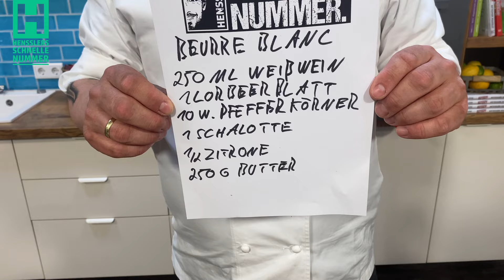Schnelles Beurre Blanc Rezept von Steffen Henssler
Das schnelle Beurre Blanc Rezept vom Henssler - Schnell und einfach selbst kochen! Mehr schnelle Gerichte und Rezepte mit Video-Anleitungen findet Ihr

So geht‘s:

Lorbeerblatt, Pfefferkörner und Weißwein in einen Topf geben. Schalotte in feine Scheiben schneiden und ebenfalls mit in den Topf geben. Weißwein bei hoher Hitze einmal aufkochen, anschließend den Weißwein bei mittlerer Hitze auf die Hälfte reduzieren

In der Zwischenzeit die Butter in feine Würfel schneiden, auf einen Teller geben und im Kühlschrank kaltstellen

Den Weißwein durch ein feines Sieb abgießen. Die Weißwein-Reduktion zurück in den Topf geben und erhitzen. Erste kalte Butterwürfel dazugeben, einmal aufkochen und die Hitze dann wieder reduzieren. Die Butter mit einem Stabmixer im Topf schaumig mixen. Nach und nach unter ständigem Mixen die übrigen kalten Butterwürfel dazugeben und diese mit dem Stabmixer komplett auflösen. Beurre Blanc von der Hitze nehmen, mit Zitronensaft, Pfeffermix und ordentlich Gewürzsalz abschmecken und nochmals mit dem Stabmixer durchmixen

Einkaufsliste für 4 Personen:

1 Lorbeerblatt
10 weiße Pfefferkörner
250 ml Weißwein, trocken
1 Schalotte
250 g Butter, kalt aus dem Kühlschrank
½ Zitrone
HENSSLERS Pfeffermix
HENSSLERS Gewürzsalz